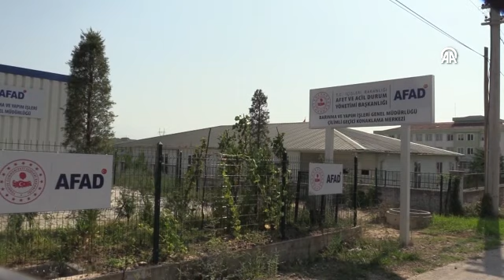Vatandaşlar kentsel dönüşüme destek verdi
Düzce'nin Çilimli ilçesinde yerinde kentsel dönüşüm planına dahil olan vatandaşlar, deprem felaketine karşı kendilerini güvende hissedecekleri yeni ev ve iş yerlerine kavuşmayı heyecanla bekliyor.

12 Kasım 1999 Düzce depremindeki afette yapılarında hasar meydana gelen Çilimli'de, 23 Kasım 2022'de yaşanan 5,9 büyüklüğündeki sarsıntının ardından yol haritası çıkarılarak geçen ay çalışmalara başlandı.

- "1999 öncesi yapılan yorgun binalar da kentsel dönüşüme giriyor"

Çilimli Belediye Başkanı Muhsin Yavuz,son yaşanan depremde can kaybı olmadığını ancak bazı binalarda hasar oluştuğunu söyledi.

İlçenin "eski çarşı" diye tabir edilen bölgesinde, 17 Ağustos 1999 Marmara, 12 Kasım 1999 Düzce depremleri ile 23 Kasım 2022'deki sarsıntıya şahitlik eden yorgun yapıların olduğuna dikkati çeken Yavuz, "Özellikle bu binalar 1999 deprem yönetmeliğinden önceki şartlarla yapılmış. Olası başka bir depremde can kaybı olmadan kentsel dönüşüme girmelerine karar verdik." dedi.

Yavuz, inşaat çalışmalarının yer teslimleri yapıldıktan sonra yaklaşık 1 ay önce TOKİ aracılığıyla başladığını bildirdi.

Toplamda 198 hak sahibinin bulunduğu kentsel dönüşümün ilk etabının "eski çarşı"da devam ettiğini belirten Yavuz, şöyle konuştu:

"Bu alanda 1 merkez cami, büyük meydan ve millet kütüphanemiz olacak, 79 konut, 119 dükkan ve 40 ofis inşa edilecek. Bu alanın dışında oluşturduğumuz bölgede ise 20 küçük sanayi sitesi dükkanı olacak. Bununla mahallelerimiz, köylerimizde zarar gören ve yine bu alanda depremden etkilenen vatandaşlarımız için ayrı bir TOKİ bölgesi oluşturuldu. Orada da 152 daire, 4 iş yeri, 8 ofisin bulunduğu konut alanı yapılacak. Bütün bu çalışmaların 300 gün içerisinde tamamlanmasını hedefliyoruz."

Yavuz, çalışmalara vatandaşların rızası alınarak başlandığını, bundan sonra bir etabı daha hayata geçirerek ilçe merkezindeki eski yapıları tamamen yenileyeceklerini kaydetti.

- "İnşallah yeni yerlerimize geçeceğiz, heyecanla bekliyoruz"

İlçe esnafından 53 yaşındaki Burhan Kazancı, yaklaşık 40 yıllık terzi olduğunu anlatarak, "Eski çarşıdaki iş yerim ahşap yapıydı. Son depremde hasar görünce yıkılarak kentsel dönüşüme başlandı. Daha sonra hemen bizi bu prefabriklere yerleştirdiler. Çalışmalardan çok memnunum. 'Seneye inşallah yeni dükkanlarınızda olursunuz.' dediler. Allah'ın izniyle bitince çok güzel olacak. Sabırsızlıkla yeni dükkanlarımıza geçmeyi bekliyoruz." şeklinde konuştu.

İlçe merkezindeki prefabrikte lokantasını ailesiyle işletmeye devam eden 42 yaşındaki Ali Kazancı da "Eski çarşıdaki iş hanları depremde hasar görünce bu prefabriklere yerleştirildik. Kentsel dönüşüm devam ediyor, inşallah yeni yerlerimize geçeceğiz, heyecanla bekliyoruz. Yapanlardan, yardımcı olanlardan Allah razı olsun." ifadelerini kullandı.

Evi kentsel dönüşüme girdiği için prefabrikte yaşamını sürdüren 58 yaşındaki Seher Ulcay, devletin, depremlerin yıkıma yol açtığı kentlerde neler yaptığını televizyonda her zaman izlediklerini ve sabırsızlıkla yeni evlerine geçmeyi beklediklerini söyledi.